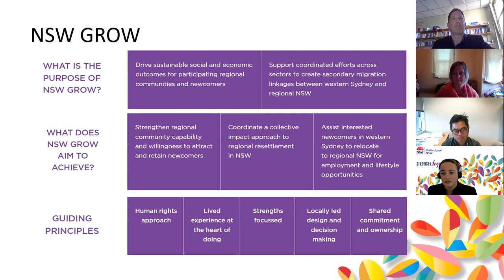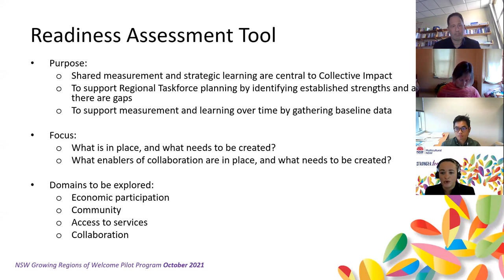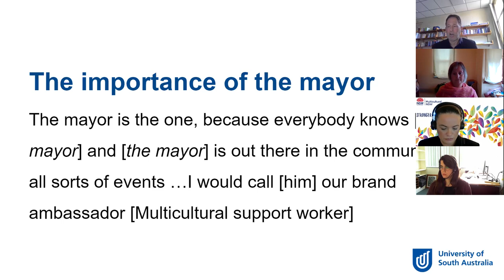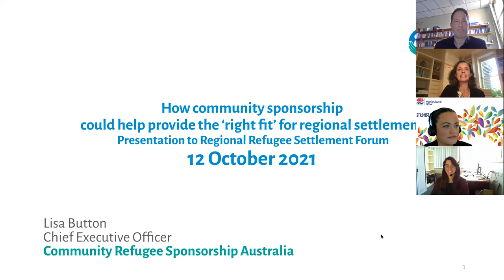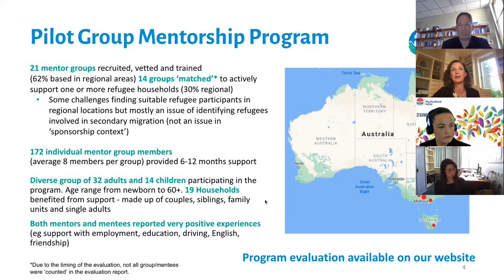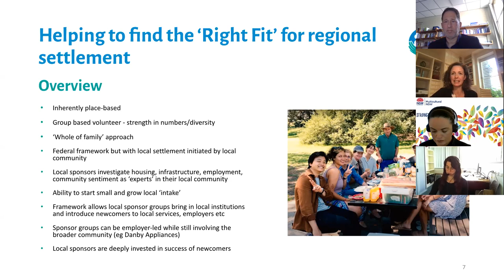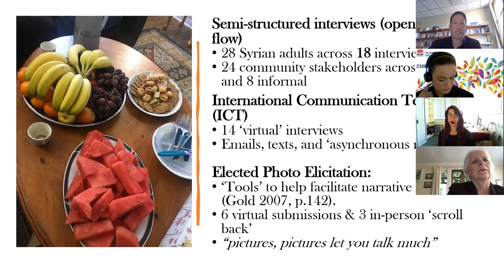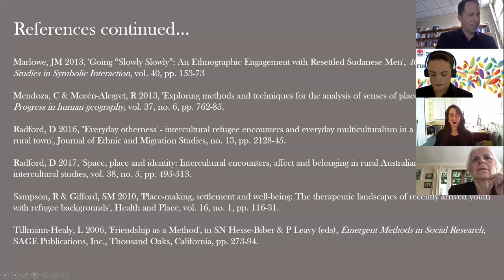Regional Refugee Settlement Forum. Parallel Session 1: Finding the Right Fit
Regional Refugee Settlement Forum
Parallel Session 1: Finding the Right Fit

Stephanie Rago – Multicultural NSW: NSW Growing Regions of Welcome

David Radford (UniSA), Branka Krivokapic skoko (CSU), Heidi Hetz (UniSA): More than a sign - What does it mean to be a refugee friendly country town?

Lisa Button - Community Refugee Sponsorship Australia: How community sponsorship programs can help establish 'the right fit'

Sarah B. Faulkner – UniSA: The role of place(s) and natural landscape in facilitating belonging during settlement